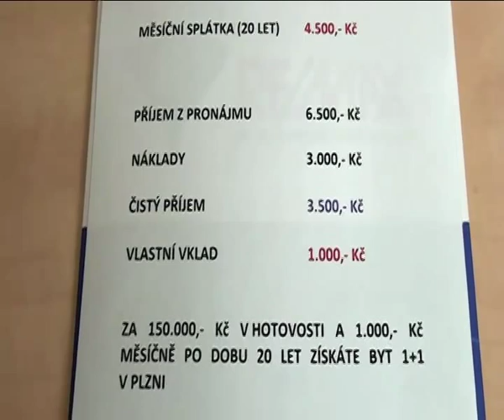Makléř - Jaroslav Volf- RE/MAX InterCora - pro TV Plzeňská 1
Je investování do realitních nemovitostí výsadou pouze bohatých lidí nebo do nich může investovat každý?